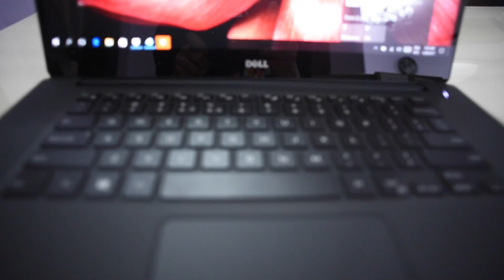Dell XPS 15 9560 Review (Basic) Kaby Lake - First Experience!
Unbox and overview of new XPS 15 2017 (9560 model)

More details video will be out within 1 month time as I need to have time to play around with the unit as been using Macbook for at least 7 years.

Will also compare with the new Macbook Pro Retina 15" high end with touch bar which currently I am using.

So far been a few days and I really fall in love with this piece of machine!

All of my negative perceptive on laptop is gone when having this specific laptop.

And the BEST part is. Its Touch Screen which I supposed to intro in this video.

More detail of this product as follows :

This is the high end model with 512GB SSD PCIe.

With UltraHD 4k

Touch Screen

This video is about Dell XPS 15" 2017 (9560) Unboxing and First Experience!

7th Generation Intel® Core™ i7-7700HQ Quad Core Processor (6M cache, up to 3.8 GHz)

Windows 10 Home Single Language, English, 64-bit

16GB DDR4-2400MHz; up to 32GB (additional memory sold separately)

512GB PCIe Solid State Drive

NVIDIA® GeForce® GTX 1050 with 4GB GDDR5

15.6" 4K Ultra HD (3840 x 2160) InfinityEdge touch display

Ports :

1 HDMI
2 USB 3.0 with PowerShare
1 Thunderbolt™ 3 (2 lanes of PCI Express Gen 3) Supports: Power In / Charging, PowerShare, Thunderbolt 3 (40Gbps Bi-Directional), 3.1 USB Gen 2 (10Gbps), VGA, HDMI, Ethernet and USB-A via Dell Adapter (Sold Separately)

Slots :

2 SoDIMMs
1 SD Card Reader (SD, SDHC, SDXC)
1 Kensington Lock Slot

Camera:

Widescreen HD (720p) webcam with dual array digital microphones

Audio and Speakers

Stereo Speaker, Dual Microphones, High Definition Audio with Waves MaxxAudio® Pro

Power :

Battery
56Whr or 97Whr Battery (built-in)*
*Battery is built-in to the laptop and is not replaceable by the customer.

A/C Adapter
130W AC adapter